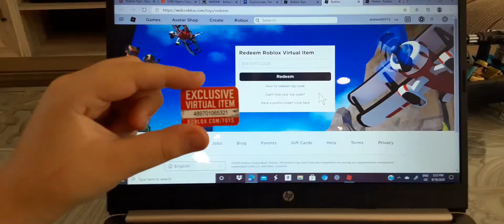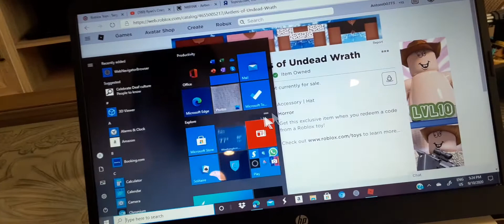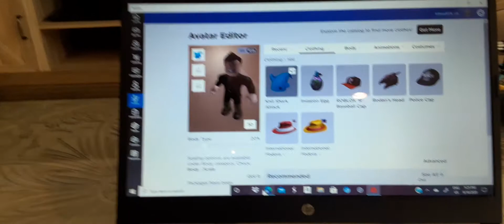jailbrake cristal car